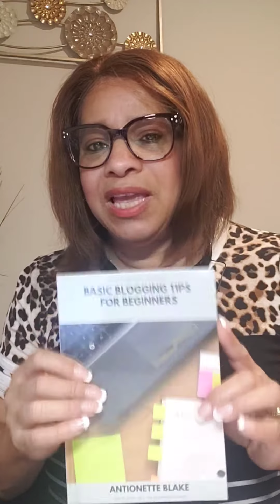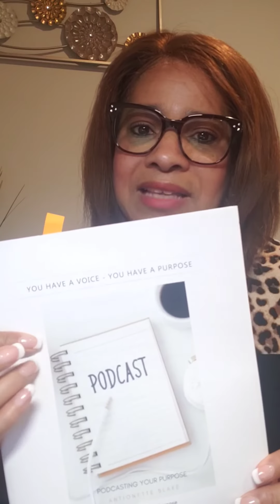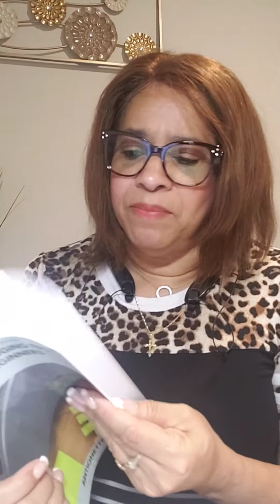Why Start a Podcast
You have a voice - you have a vision - why not share it with others?  Podcasts are great for listening while working out at the gym, while mowing the lawn and walking the dog.  During the COVID-19 pandemic more people are starting a podcast and so should you.  On this video I give you 7 reasons why you should start a podcast.